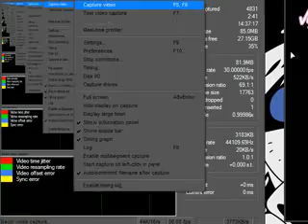GTAVC Episode 2a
A cellular phone call?!

Freelance Astronauts